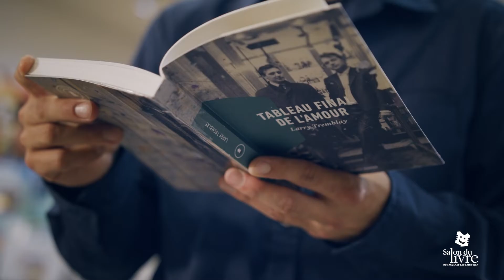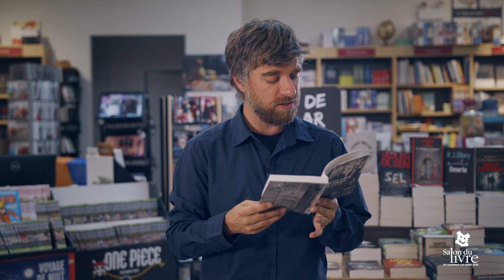Prix littéraires 2022 – Tableau final de l’amour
Philippe Fortin-Villeneuve présente «Tableau final de l’amour » de Larry Tremblay (La Peuplade), finaliste dans la catégorie Roman des Prix littéraires du Salon du livre du Saguenay–Lac-Saint-Jean 2022.

La cérémonie de remise des Prix littéraires aura lieu lors du Salon du livre, le jeudi 29 septembre dès 19 h, au Centre des congrès du Delta Saguenay. Les 6 lauréat.e.s seront dévoilé.e.s le soir même.

Une production du Salon du livre du Saguenay–Lac-Saint-Jean
Réalisation : Marc-André Bernier